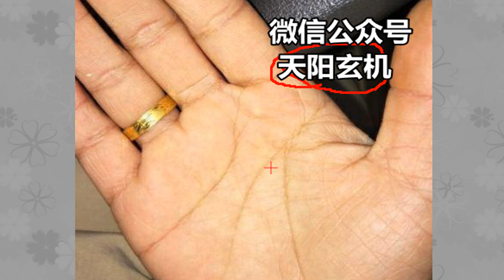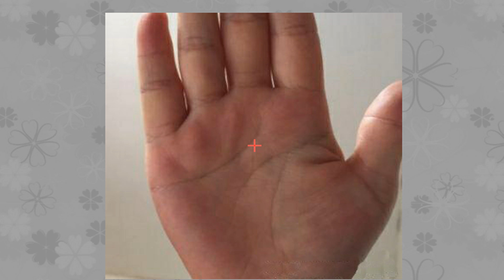有此手相特征的人，天生带贵气，未来钱财不用愁